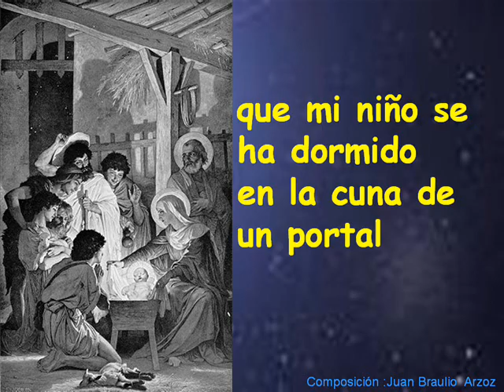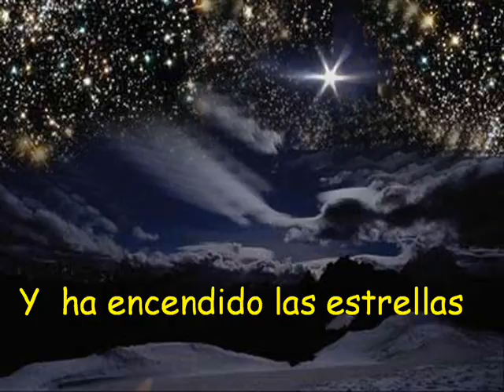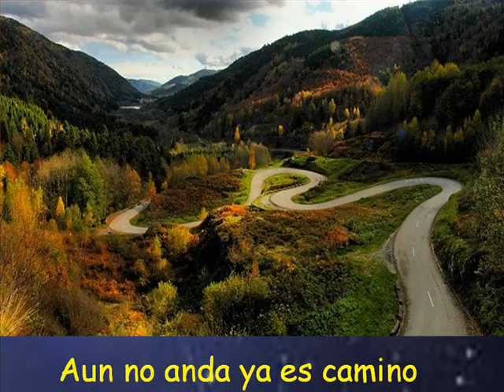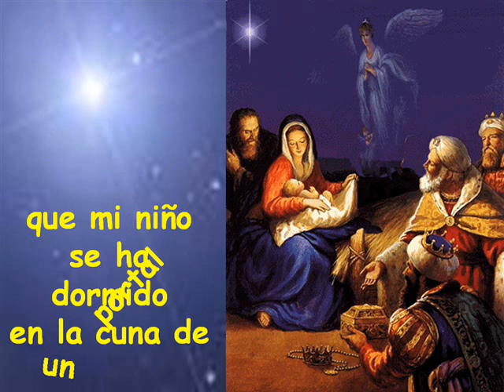despacito no hagáis ruido.WMV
Cancion cristiana . Navidad . Nacimiento del niño Dios.